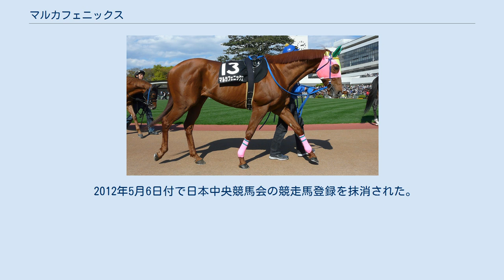マルカフェニックス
マルカフェニックスは日本の競走馬。
おもな勝ち鞍は2008年阪神カップ、2010年スワンステークス。
名前の由来は冠名+不死鳥。
 2月の阪神の新馬戦デビューで3着。
その後5戦して5着、6着、4着、3着、3着で後一歩で勝てなかった。
初勝利は7月の小倉戦の芝1200mで1番人気に応えての勝利だった。
その後5ヶ月の休養を挟んで暮れの中京、阪神で2連勝した。
 年明けの京都の新春ステークスに勝利してオープン入り。
しかし初重賞となった阪急杯は5位入線も最後の直線走路で急に外側に斜行し、ペールギュントの進路を妨害したため12着に降着となった。
その後、高松宮記念、マイラーズカップはそれぞれ9着、12着となり準オープンに降級した。
準オープンを2戦して北九州記念で2着に入り再びオープン入り。
そして暮れの阪神カップで8番人気ながら重賞初勝利となった。
 スワンステークスの3着が最高で未勝利だった。
 春の京王杯スプリングカップで2着となり調子が上がってきて、そしてスワンステークスで2年ぶりに勝利した。
しかしマイルチャンピオンシップ出走直前で屈腱炎を発症して長期休養に入った。
そして2012年2月26日の阪急杯で復帰。
中団追走も直線で伸びず11着に終わる。
4月22日のマイラーズカップでは中団で待機したが、直線では全く伸びず17着に敗れた。
 2012年5月6日付で日本中央競馬会の競走馬登録を抹消された。